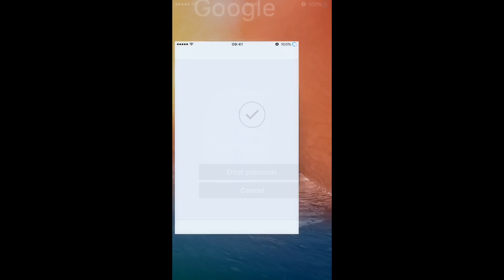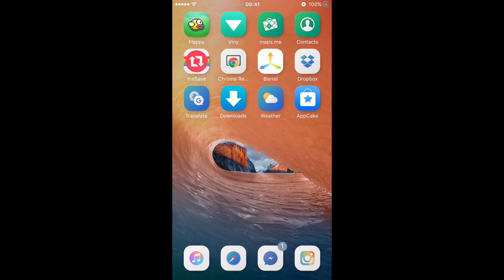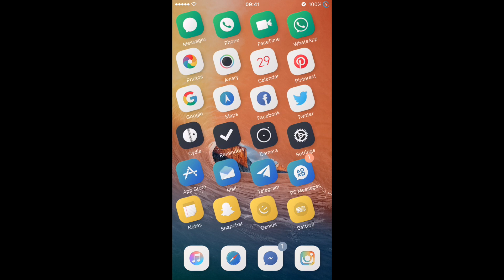iOS 9.3.3 Jailbreak - (Potential Solution To Install 1 Year Enterprise Certificate) (XCode)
Tweaks I Use
Aeuria LS
Alkaline
Anemone
AppCake
AppSync
ASUpdateHider
Barrel
BatteryLife
BioProtect
BlurryBadges
CCColor
CCSettings
Double Circle
Icon Renamer
iFile
LocalIAPStore
NoMoreSeparators
NoSlowAnimations
Palert
SpotlightBeGone
Springtomize
StatusVol
SystemSoundDisabler
Tactful
TypeStatus
Veexillum (Theme)
VirtualHome
Volume Amplifier

Thank you for any comments and ratings (including dislikes), it helps me understand what my audience enjoys and is a type of feedback :)